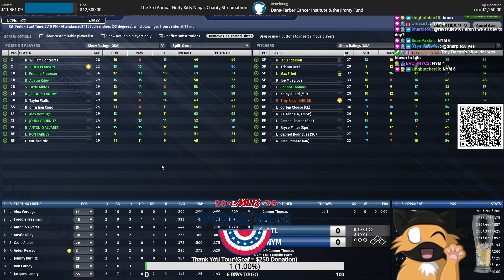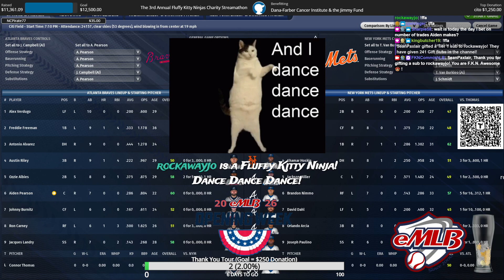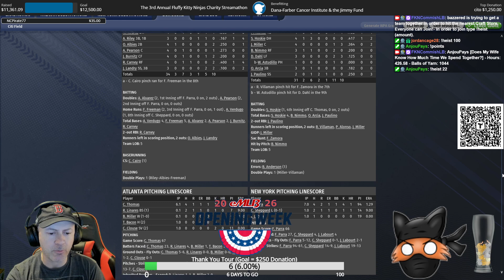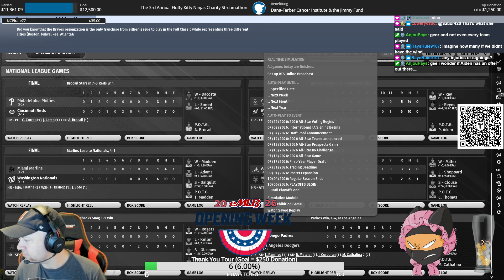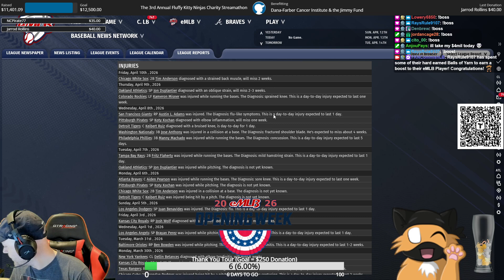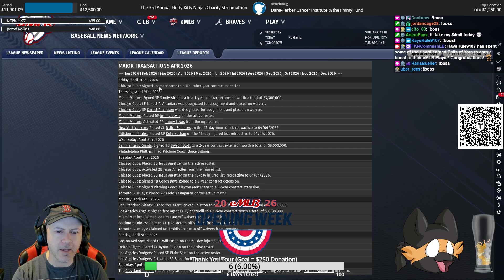eMLB Thank You Tour: 2026 Season - Atlanta Braves (2-0) vs. New York Mets (0-2)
All broadcasts of eMLB take place on "The Fluffy Kitty Ninjas Show", located

eMLB has been in the business of online league baseball entertainment going back to July of 2000. For over two decades, the goal has been simple: Provide a top notch experience. We hope you enjoy our telling of the sport we truly love, and have found an amazing group of people who work in tandem to give this universe the life it has.

The eMLB Baseball Universe uses Out of the Park Baseball to simulate their results.

All content is from a live broadcast from Twitch. Editing is to remove any copyrighted content.